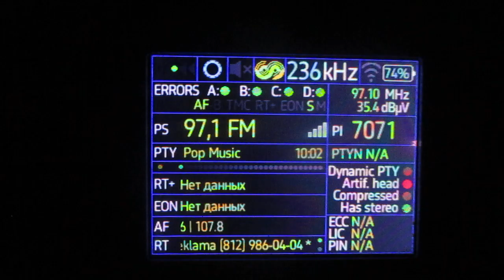[RDS] 97.1 v Russkoye Radio (Vyborg/Sokolinskoye) (Leningrad region)~87km 242° 0.25 kW(TRP)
location:Priozersk(SPb-Region)
time 07:02 GMT  10:02 (MSK)
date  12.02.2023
00:20 ID ""

PS: PYCCKOE VYBORG 97,1 FM REKLAMA 9860404
PTY: POP_M(Pop Music)
Pl: 7071